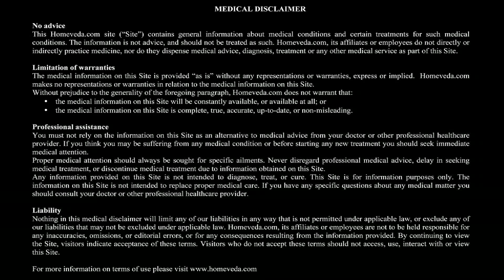Cystitis - Natural Ayurvedic Home Remedies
An inflammation of the bladder or the urinary tract can lead to cystitis. The parts which may get affected include bladder, kidneys, urethra, vagina and prostate gland. Watch how you can treat cystitis using natural ingredients available in your kitchen!

Cystitis:

• An inflammation of the bladder or the urinary tract can lead to cystitis
• The parts which may get affected include:
o Bladder
o Kidneys
o Urethra
o Vagina
o Prostate gland

Symptoms to look for:

• Constant urge to urinate
• Burning sensation during urination
• Pain in lower abdomen and back
• Thick dark colour in urine
• Pungent smell in urine

Causes:

• Holding urine for long
• Severe constipation
• Infected kidney
• Kidney or bladder stones
• Enlarged prostate gland

Natural home remedy using drumsticks:

1. Boil 4-5 drumsticks in water for about 10 min
2. Separate the drumsticks and peel off their outer skin
3. Crush the drumsticks to make a paste
4. Press the paste on a sieve and extract juice
5. Drink this juice once every day

Natural home remedy using cucumber, honey and lemon juice:

1. Peel and crush cucumber into paste
2. Press the paste on a sieve and extract juice
3. Add 1 tsp honey
4. Add 2 tsp lemon juice
5. Mix well
6. Drink 3 times every day

These remedies are based on the principles of Ayurveda, the ancient Indian science of healing, and are completely natural, non-invasive, and can be prepared at home. Consult your doctor if the symptoms persist.